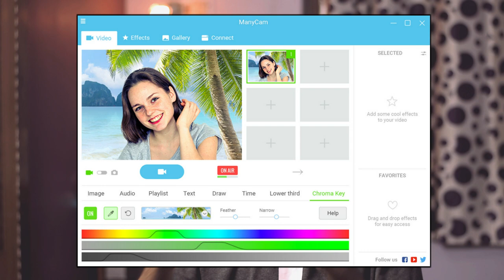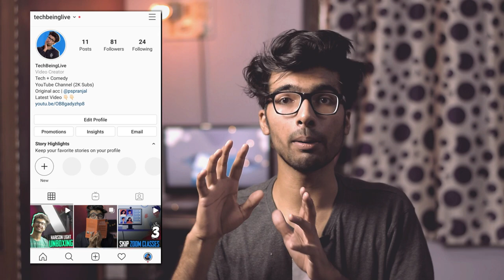ZOOM WEBCAM ISSUE FIXED! 😱🔥 🔥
- Zoom Add Video Not Working - 100% FIXED -

Hello guys! In this video, I will tell you, how you can raid random zoom classes or meetings using ManyCam for Zoom. I know that some of you were not able to add virtual background in your zoom app but ManyCam will fix the issue for sure.

KEYWORDS -

TechBeingLive
tech being live
TBL
how to raid zoom meetings
how to hack zoom meetings on pc,
manycam tutorial,
manycam crack,
manycam and zoom,
manycam free,
manycam facebook live,
manycam pro free,
manycam mac,
manycam review,
manycam alternative,
manycam android,
manycam app,
manycam audio,
manycam and skype,
manycam android omegle,
how to use manycam
zoom mein video kaise lagaye
zoom mein webcam kaise lagaye
manycam audio not working,
manycam background,
manycam blur,
manycam background without green screen,
manycam bluestacks,
manycam background blur,
manycam background video,
manycam basics,
manycam borders,
manycam crack 2020,
manycam chroma key,
manycam crack mac,
manycam cracked version,
manycam chroma key free,
manycam canon,
manycam change background,
manycam download,
manycam dslr,
manycam desktop,
manycam demo,
manycam discount,
manycam desktop capture,
manycam delay,
manycam discord,
zoom add video
zoom add photo
manycam with zoom
zoom virtual bg
zoom virtual background
techboomers zoom,
zoom for boomers,
boomers on zoom,
boomers using zoom
Crashing Online College Classes
FUNNIEST ZOOM RAIDING ONLINE CLASSES
*RAID ZOOM MEETINGS* LIKE A PRO!
zoom classes hindi
zoom meeting ko hack kaise kare
zoom meeting ko join kaise kare
techbeinglive zoom video
TBL Zoom Video
Latest Zoom Raiding
RAID ZOOM MEETINGS
ZOOM WEBCAM ISSUE FIXED! MANYCAM Will Get The Job Done!